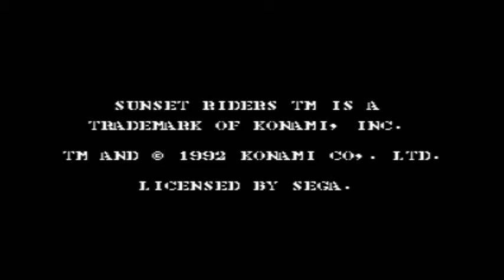Sunset Riders (Genesis)- Intro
Here's the Intro for Sunset Riders on Sega Genesis.